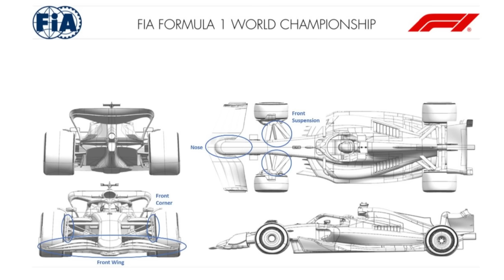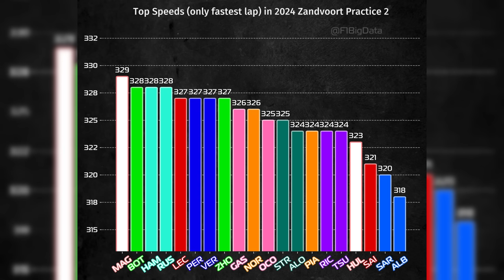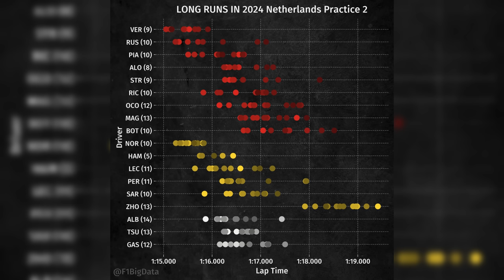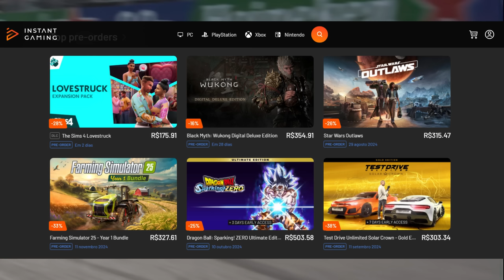TREINOS LIVRES GP HOLANDA: VERSTAPPEN MOSTRA QUE TEM FOLEGO E NORRIS MUITO RÁPIDO DE MÉDIOS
Sergio Milani
@scuderiamilani (Twitter)

📰 *Fontes:*

João 3:16

00:00 - Introdução
00:23 - Atualizações para o GP
02:31 - Doohan confirmado na ALpine
03:54 - Top speed
05:32 - Simulação de Quali
06:35 - Ritmo de corrida
08:04 - Max e Norris a frente
08:40 - Parceiros do canal